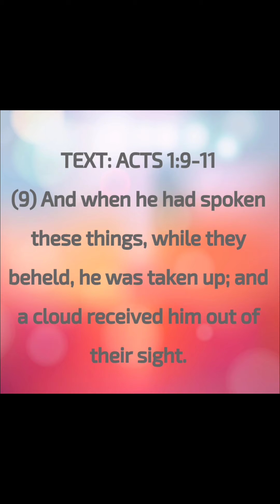LESSONS FROM FIRST AND SECOND COMING OF CHRIST. 11/30/2021